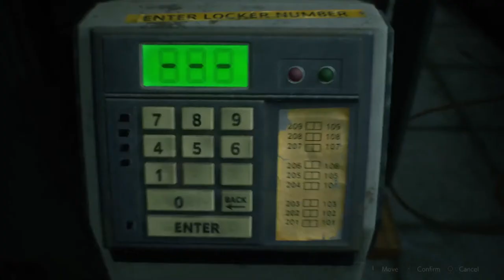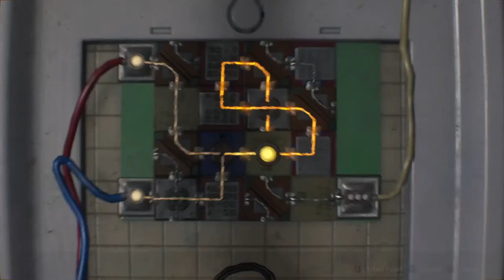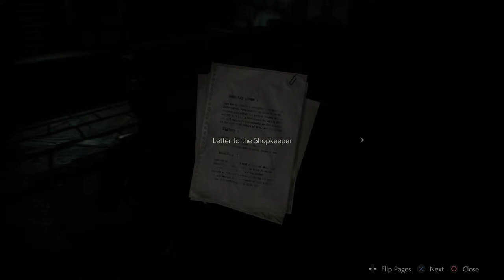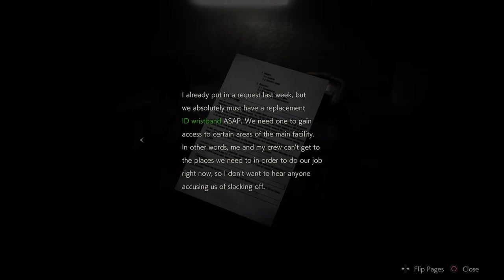This Is A Trap For Daisy